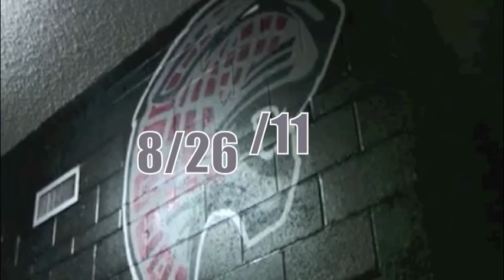Dv Promo Video. Desert View vs. Sunnyside HS 2011